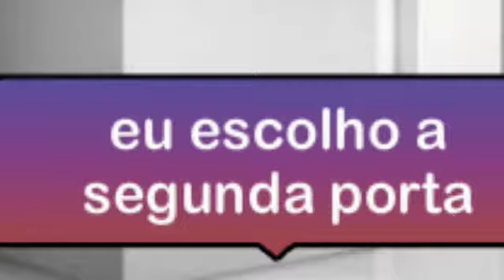o amor atravessa a segunda porta (1/2)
mano ta top👌

aproventem😁

esse é o primeiro mini-filme é nois